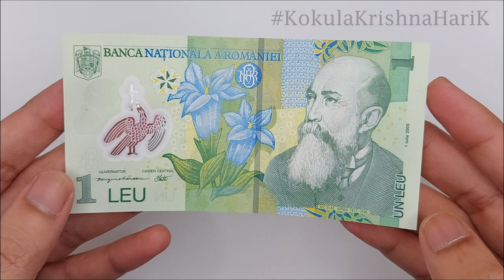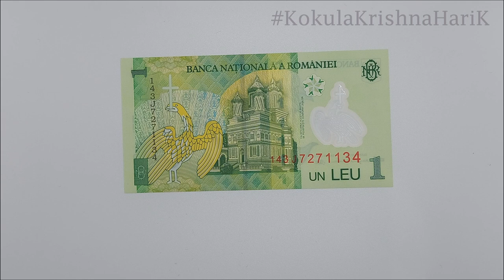RON 1 | Bank Note | One Leu | Kae Kae | CurrencyStackerKK | Romania | Europe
1 Romania Leu

The Romanian leu (Romanian pronunciation: [lew], plural lei [lej]; sign: L; ISO 4217 code: RON; numeric code: 946) is the currency of Romania. It is subdivided into 100 bani (Romanian pronunciation: [banʲ], singular: ban [ban]), a word that means "money" in Romanian.

The name of the currency means "lion", and is derived from the Dutch thaler (leeuwendaalder "lion thaler/dollar"). The Dutch leeuwendaalder was imitated in several German and Italian cities. These coins circulated in Romania, Moldova and Bulgaria and gave their name to the respective currencies the Romanian leu, Moldovan leu, and Bulgarian lev.

First Leu [1867–1947] - In 1860, the Domnitor Alexandru Ioan Cuza attempted to create a national românul ("the Romanian") and the romanat; however, the project was not approved by the Ottoman Empire. On 22 April 1867, a bimetallic currency was adopted, with the leu equal to 5 grams of 83.5% silver or 0.29032 grams of gold. The first leu coin was minted in Romania in 1870.

Second Leu [1947–1952] -  A revaluation ("Great stabilization", marea stabilizare) took place on 15 August 1947, replacing the old leu at a rate of 20,000 old lei = 1 new leu.

Third Leu ROL [1952–2005] - On 28 January 1952, another new leu was introduced. Unlike the previous revaluation, different rates were employed for different kinds of exchange (cash, bank deposits, debts etc.) and different amounts. These rates ranged from 20 to 400 "old lei" for one "new" leu. Again, no advance warning was given before the reform took place.

Fourth Leu RON [2005–present] - On 1 July 2005, the leu was revalued at the rate of 10,000 "old" lei (ROL) for one "new" leu (RON), thus psychologically bringing the purchasing power of the leu back in line with those of other major Western currencies. The term chosen for the action was "denominare", similar to the English term "redenomination".